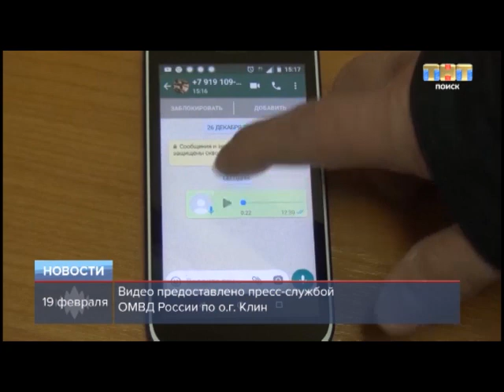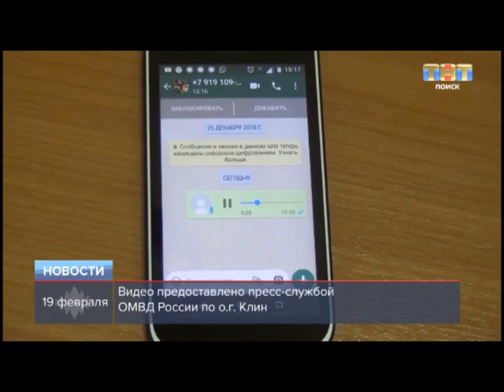ТНТ-Поиск: Сотрудники полиции взяли под стражу наркокурьера